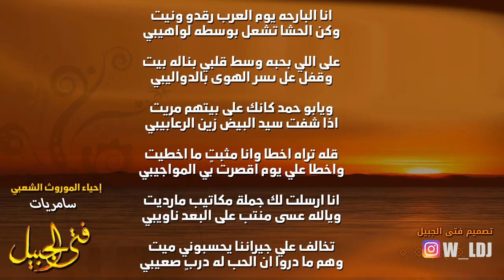انا البارحه يوم العرب رقدو ونيت _ سامريات فتى الجبيل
من واجبنا كفنانين احياء الموروث الشعبي

. 🔸رابط الأغنيه